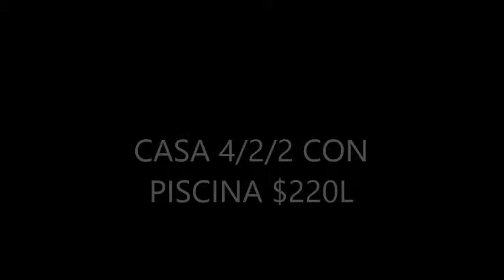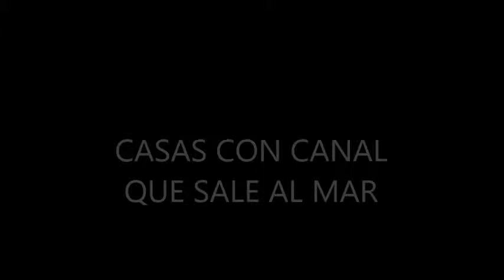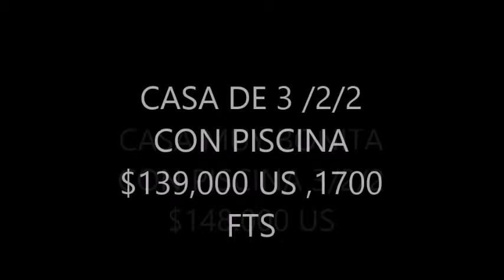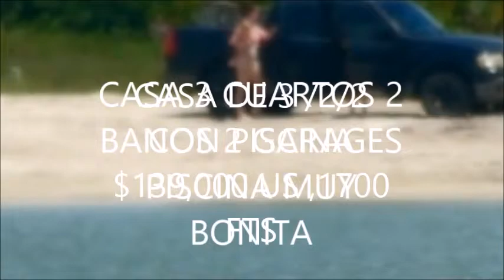VENTA Y COMPRA DE CASAS REMATES DE BANCOS,FINANCIADAS